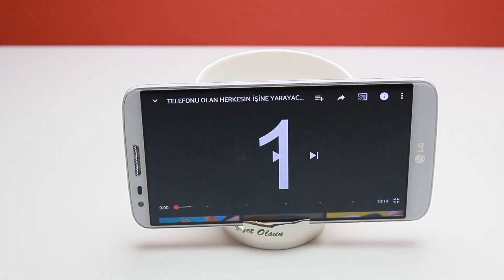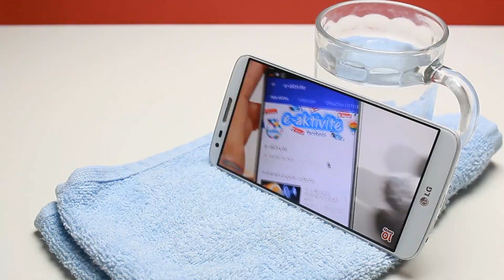İyi ki Ögrendim Diyeceginiz TAM 10 MÜKEMMEL İpucu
Mükemmel hayat hileleri  ile iyi ki öğrendim diyeceğiniz çok eglençeli hileler ile şaşıracağınız ve zekice düşünülmüş harika fikirler ve pratik ipuçları ile karşınızdayız.

Merhaba,yine iyi ki öğrendim diyeceğiniz, çok şaşıracağınız, zekice düşünülmüş, harika fikirler ve pratik ipuçları ile karşınızdayız. Daha önceki videolarda olduğu gibi bu videoda da ,çok işinize yarayacak, hayatınızı kolaylaştıracak, yapımı çok basit ve eğlenceli, harika hayat hileleri, gösterdik. Umarım beğenirsiniz :)

Everyone hello, today we will learn again good, we will be amazed by the brilliantly thoughtful ideas and practical tips. As in the previous videos, this video is very simple and fun to make your life will be very useful for us to make easy life, we showed great life. I hope you will like it

MÜZİKLERİ BURDAN BULUYORUM;